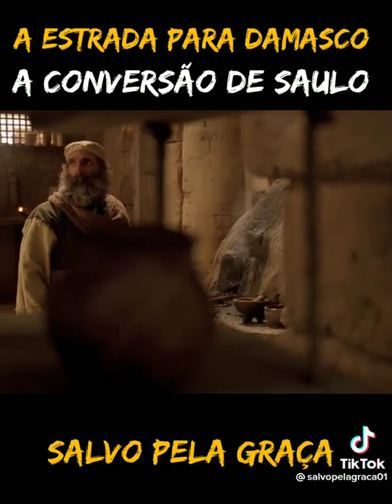Salvo pela Graça 🙏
Acesse Nossos Conteúdos de Fé 🙏

Sua Receita Digital - Um portal com dicas, estratégias, idéias de negócios, e muito mais!